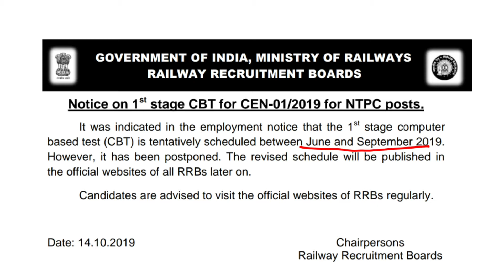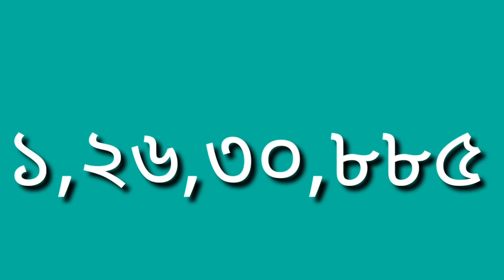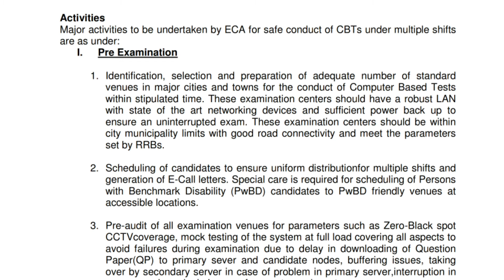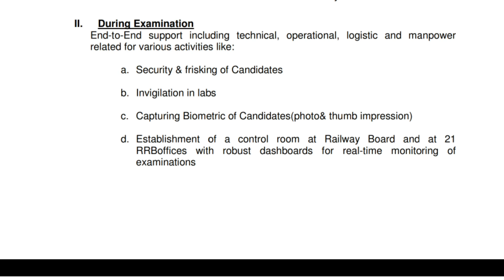Railway ntpc exam কেন স্থগিত হলো কবে পুনরায় পরীক্ষার সূচি ঘোষিত হবে, কত পরীক্ষার্থী পরীক্ষা দিচ্ছেন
Railway ntpc exam কেন স্থগিত হলো, কবে পুনরায় পরীক্ষার সূচি ঘোষিত হবে, কত পরীক্ষার্থী পরীক্ষা দিচ্ছেন? ইত্যাদি এই ভিডিওতে জানতে পারবেন।